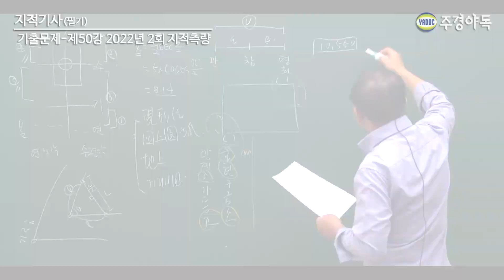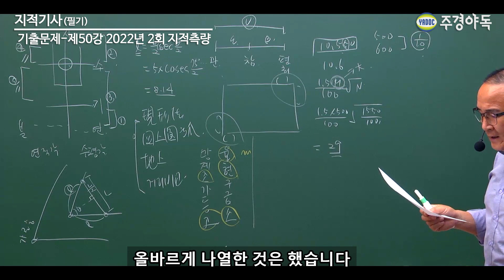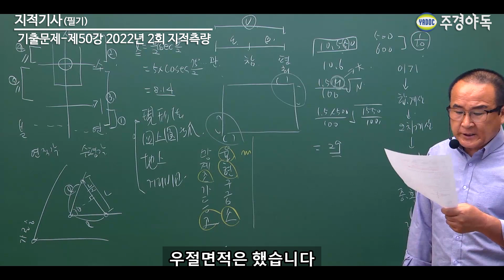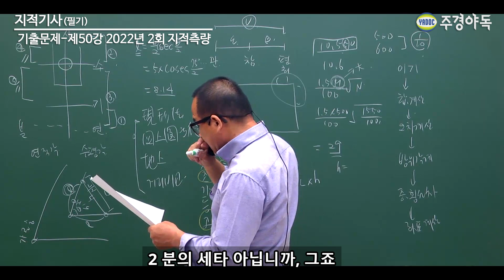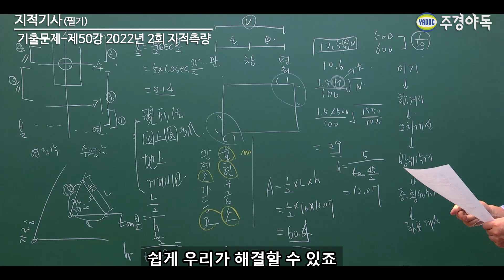지적기사 필기 기출문제 2022년 2회 지적측량 13번 문제 풀이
2022년 2회 13번 문제풀이 영상입니다.